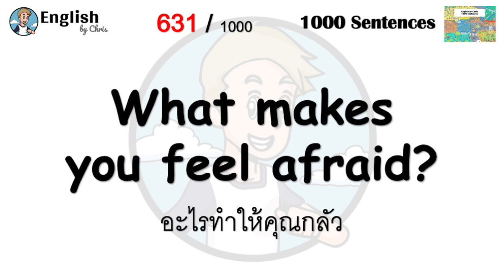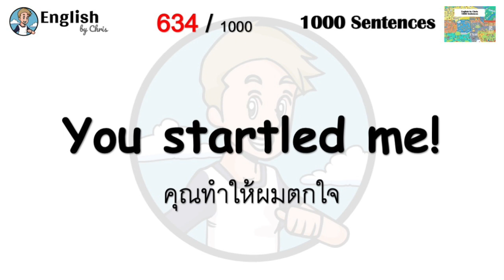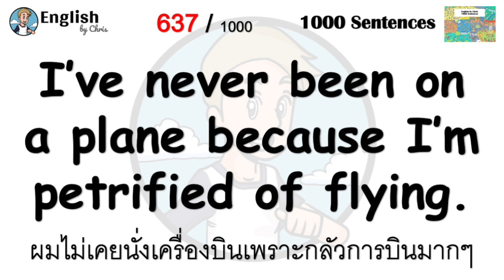กลัว Afraid ▶ ตอน 64/100 ( ประโยคภาษาอังกฤษที่ใช้ได้ง่ายๆ )